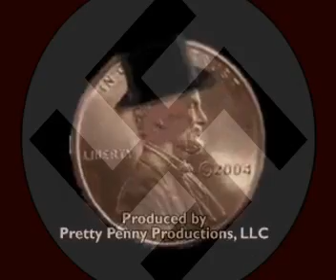City Year - It's All About 'The Power'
It's all about 'power', folks.
What started off as good intentions can rapidly change.
Just go look at some of the inauguration rallies here on YouTube ; they look just like Nazi Hitler Youth rallies to me!